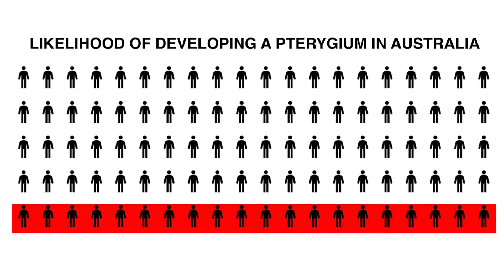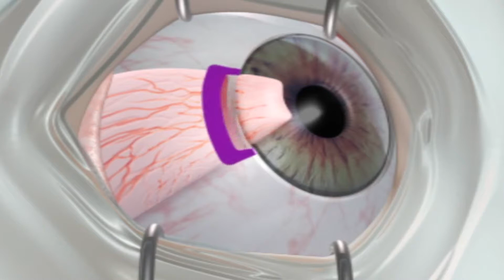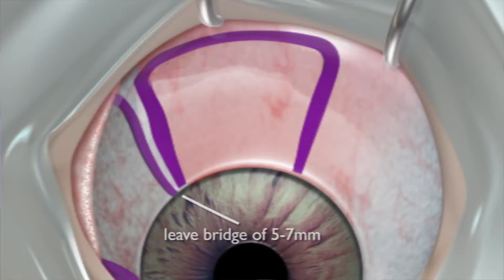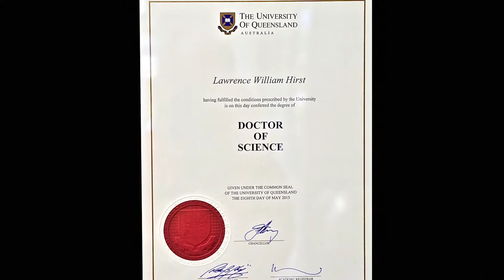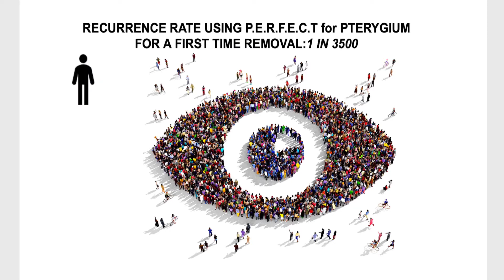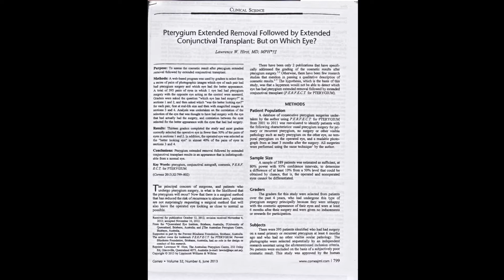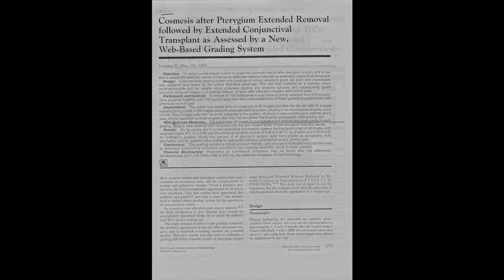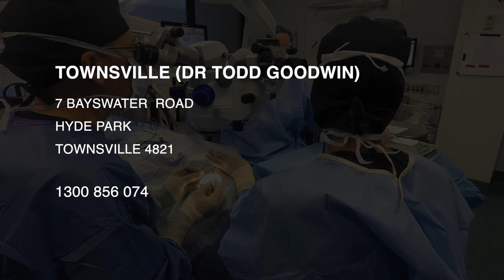P.E.R.F.E.C.T. for PTERYGIUM®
P.E.R.F.E.C.T. for PTERYGIUM SURGERY® has a recurrence rate of less than 1 in 3,500 for a first-time removal and in more than 95% of patients, the eye looks like a normal eye. Accept no surgery that cannot match these results.

Professor Lawrence Hirst